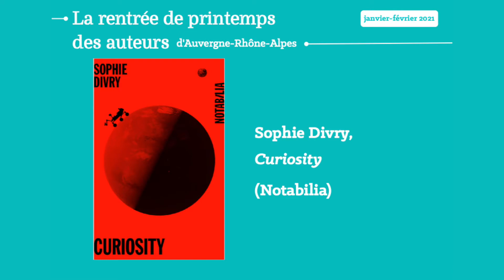La rentrée d'hiver des auteurs d'Auvergne-Rhône-Alpes 2021 - Entretien avec Sophie Divry